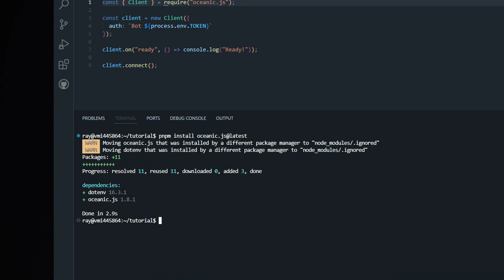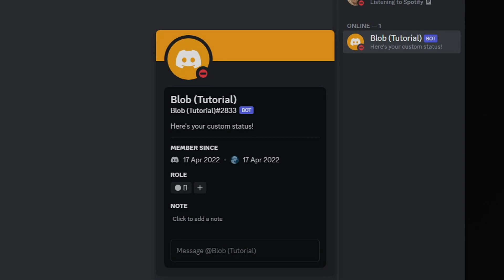Discord Bot Custom Status — (Node.js / Oceanic.js) — No. 8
hii hiiii hiii hiiii heyy hellooooo how are yaaa long time no see !

Like the video, if you're like the content.
Dislike the video if you feel the tutorial is not working at all.

Discord Eris Bot Tutorial
Discord.js
Discord Eris
Eris Bot
Discord Bot Eris